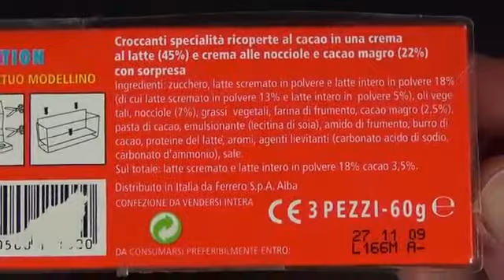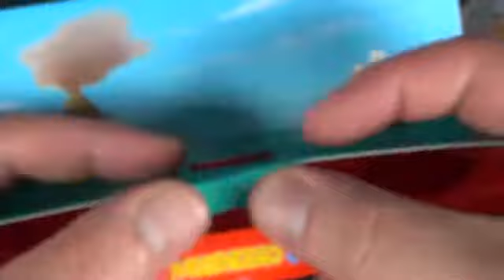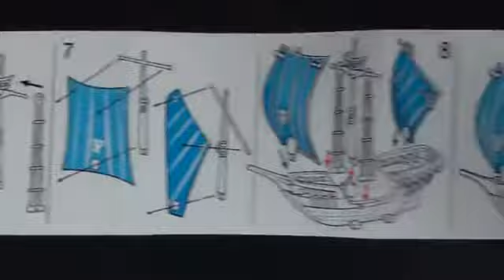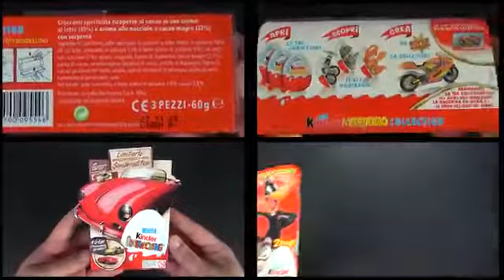Kinder Joy - Schiff/Ship [ Rare Special Edition ] [ Part 3/3 ]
❶ Video-Playlist 1:

❷ Video-Playlist 2:

✪✪✪ My other Channels / Meine anderen Kanäle ✪✪✪

12x Kinder Surprise Egg - Barbie & Disney Princess

30x Kinder Surprise Mega Unboxing (Asterix / Disney Monsters University / Tom & Jerry / The Smurfs)

Kinder Surprise Egg - Winx Club

Kinder Überraschung - MAXI EI - Monsters University (Disney Pixar) (Monsters, Inc) (Kinder Surprise)

3 x Kinder MAXI EI [ Baby Looney Tunes ] [Special Edition] (Kinder Surprise Maxi Egg)

Kinder Surprise - Christmas Special (Ultra Super Rare Collections)

50 x Kinder Surprise Egg (Easter Special) [Extrem Rare Packs] Kinder Überraschung - Oster Edition

Kinder Surprise - Disney Pixar Cars (Metal Lunchbox)

Kinder Surprise - Madagascar 2 (9 eggs + Stickers)

Kinder Surprise - The Smurfs 2 (Movie)

Kinder Überraschung - Disney Princess [Special Edition]

✪✪✪ Music ✪✪✪

Youtube Audiolibrary & /